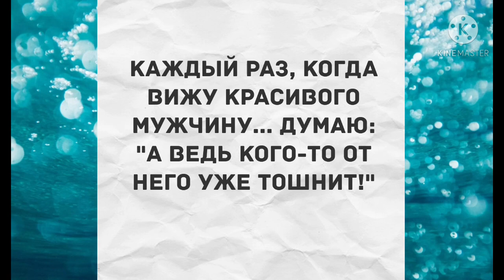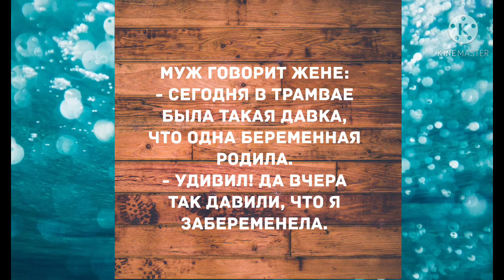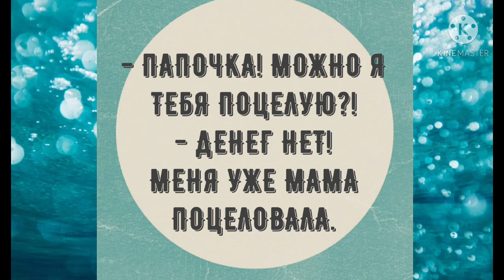- Вчера так давили, что я забеременела. Прикольный анекдот дня!